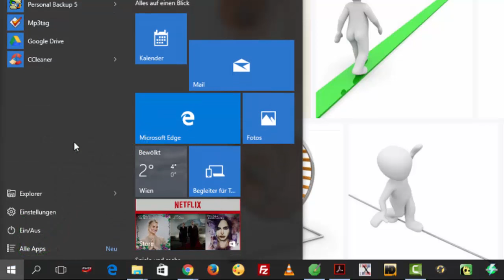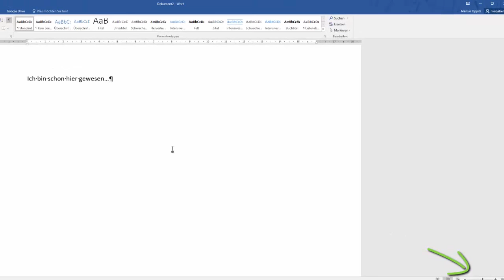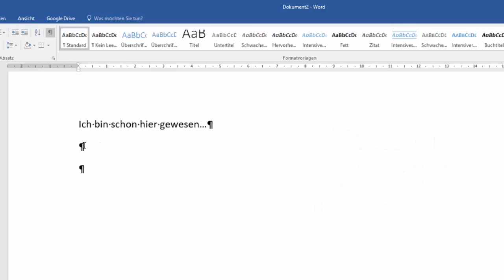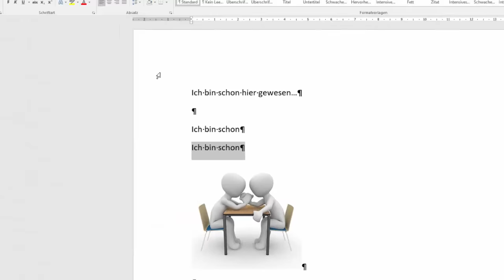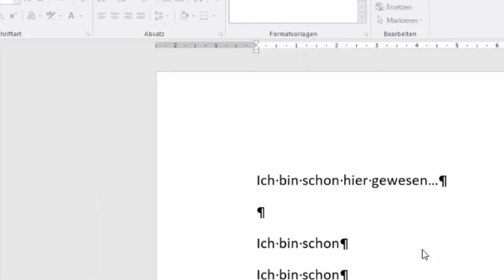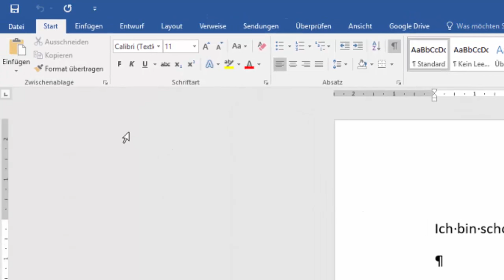Anwendungsprogramme - Starten, Dateien, Zwischenablage, Drucken - DigiKomp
Es geht darum sich mit den folgenden Inhalten auseinanderzusetzen: Anwendungsprogramme, Starten, Dateien öffnen/speichern, Zwischenablage, Drucken. Dieses Video ist als Hilfestellung zur Erreichung bzw. Festigung digitaler Kompetenzen von Schüler / innen gedacht - siehe Weitere Unterlagen wie Präsentationen, Quize und andere Videos finden sich und